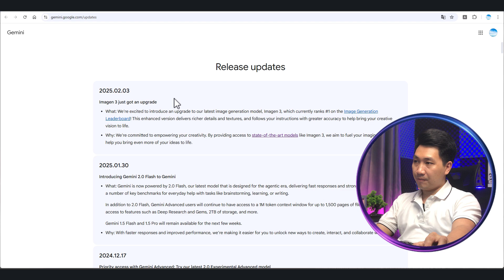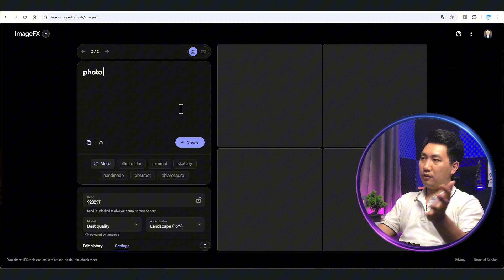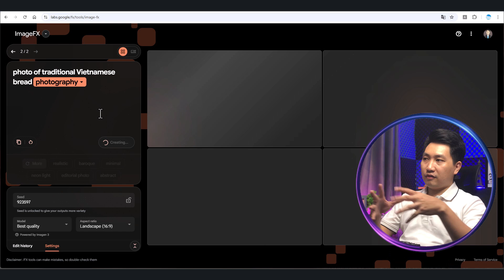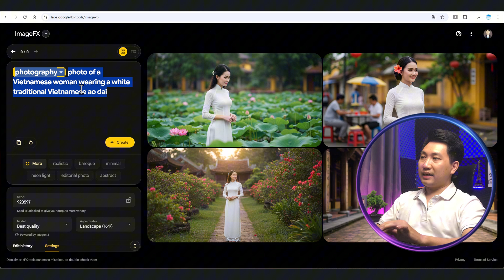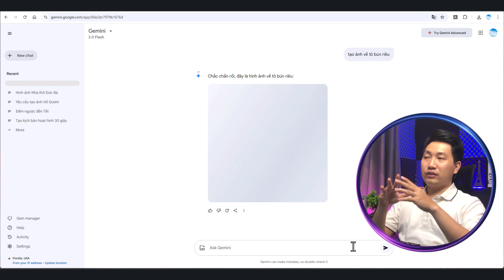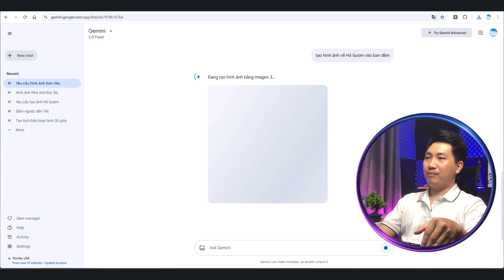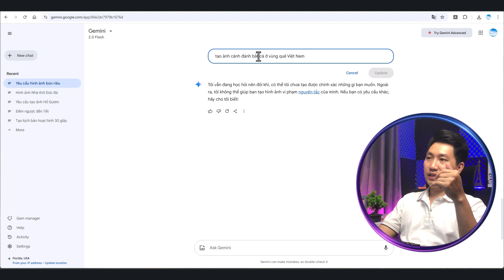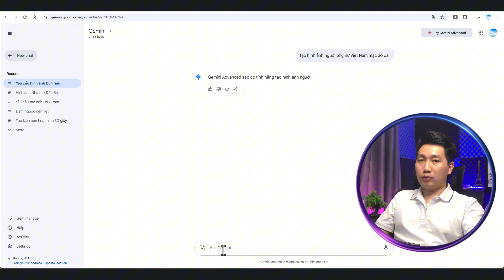Google AI Tạo Ảnh Cực Thật – Quá Mạnh, Lại Miễn Phí 100%!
Sau hơn 2 năm dùng Midjourney - AI tạo ảnh mạnh nhất hiện nay, sắp tới có lẽ mình sẽ chuyển sang AI này của Google. Nó QUÁ MẠNH, tạo ảnh QUÁ CHÂN THẬT và đặc biệt, nó FREEEEEE!!!

🔥TIMELINE:
00:00 - Giới thiệu về AI tạo ảnh tốt nhất hiện nay
00:55 - Cách sử dụng chi tiết AI tạo ảnh của Google (Imagen 3)
13:13 - Phần kết về Imagen 3 - AI tạo ảnh đỉnh cao từ Google